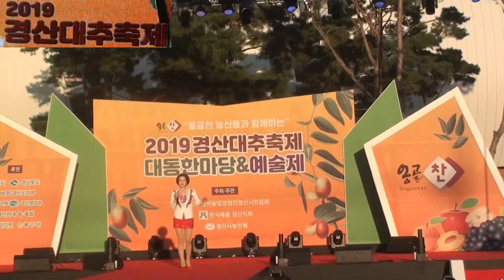섹시 트롯 가수 이효정 / 이수진 원곡 / 2019 경산 대추축제 /(사)한국연예예술인총연합회 경산시지회